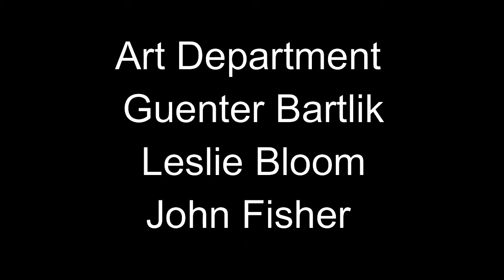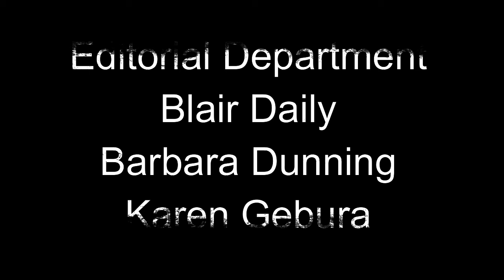Coctail 1988 Movie ||| Tom Cruise, Bryan Brown, Elisabeth Shue ||| Coctail Movie Full Facts & Review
Cocktail is a 1988 American romantic comedy-drama film directed by Roger Donaldson from a screenplay by Heywood Gould, and based on Gould's book of the same name. It stars Tom Cruise, Bryan Brown and Elisabeth Shue. It tells the story of a young New York City business student, who takes up bartending in order to make ends meet.